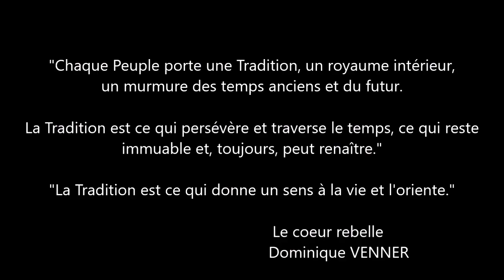Qu'est-ce que la Tradition ?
Notre civilisation est aujourd'hui menacée de disparaître et avec elle, nous.
Menez le combat pour la défendre et la réaffirmer !
Menez le combat pour défendre notre héritage et nos descendants !

"Chaque Peuple porte une Tradition, un royaume intérieur,
un murmure des temps anciens et du futur.

La Tradition est ce qui persévère et traverse le temps, ce qui reste
immuable et, toujours, peut renaître."

"La Tradition est ce qui donne un sens à la vie et l'oriente."
Le cœur rebelle
Dominique VENNER